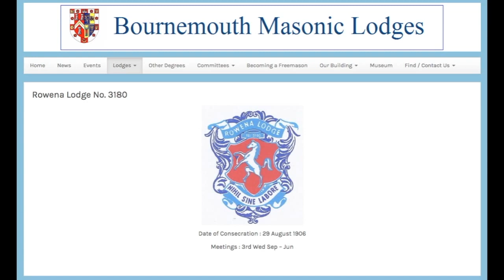The Truth about Martyn Underhill - Dorset Police & Crime Commissioner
This video is about the truth about Martyn Underhill - Dorset Police & Crime Commissioner.

We do not know the extent of underhanded underhill's sympathy with officers who have misconduct allegations levelled against them, or the officers who are his fellow masonic brethren.